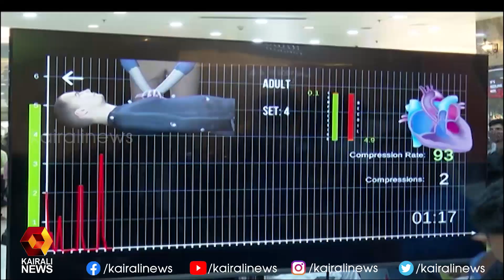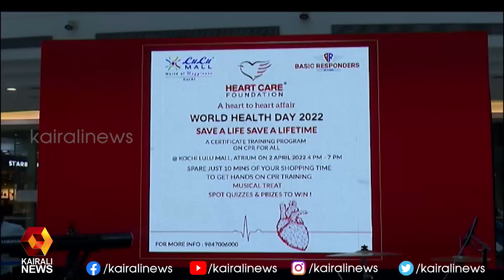പൊതുവിടങ്ങളിൽ വച്ച് ഒരു വ്യക്തിക്ക് ഹൃദയസ്തംഭനമുണ്ടായാൽ എങ്ങനെ രക്ഷിക്കാം? | Kairali News